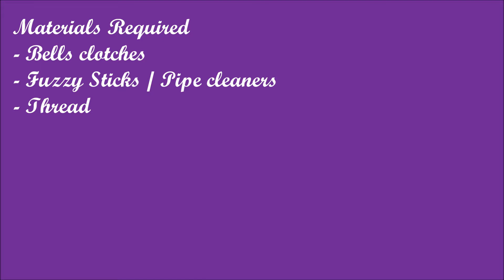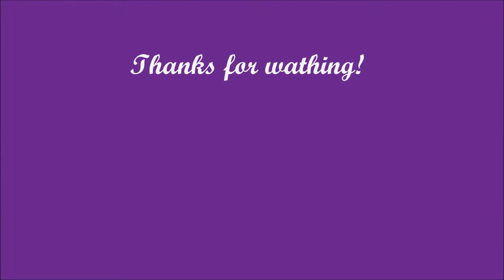🎄 Christmas Crafts | Christmas Tree Ornaments | Jingle Bells Ornament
Preparing for Christmas? Get in the holiday spirit with our Christmas decorations. Watch our Christmas decoration ideas to turn your home into a Christmas wonderland. You will find here all the DIY inspiration you need to deck the halls.
Oh, by the way, listen to some nice Christmas music.

This Christmas Craft video is about how to make a Jingle Bells Christmas Ornament for your Christmas Tree:
Materials Required:
- Bells cloches
- Fuzzy Sticks/ Pipe cleaners
- Thread